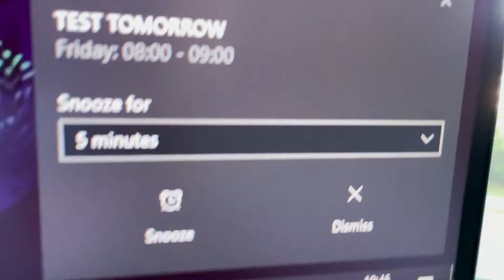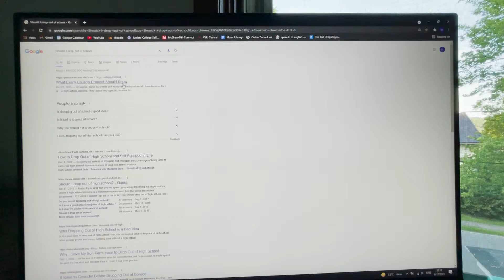When you procrastinate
Procrastinating before exams.